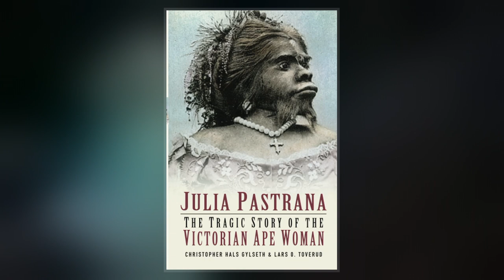Julia Pastrana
Julia Pastrana  was a performer and singer during the 19th century who had hypertrichosis. Pastrana, an indigenous woman from Mexico, was born in 1834, somewhere in the state of Sinaloa. She was born with a genetic condition, hypertrichosis terminalis ; her face and body were covered with straight black hair. Her ears and nose were unusually large, and her teeth were irregular. The latter condition was caused by a rare disease, undiagnosed in her lifetime, gingival hyperplasia, which thickened her lips and gums.